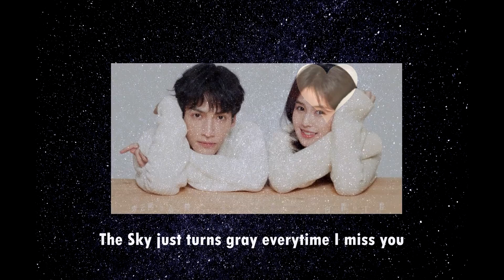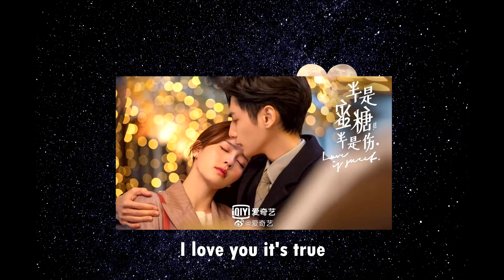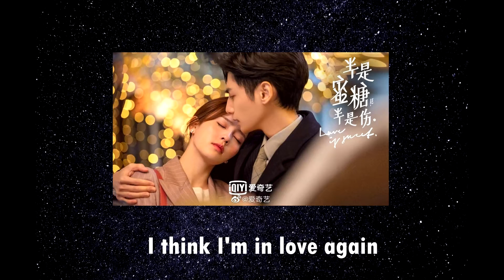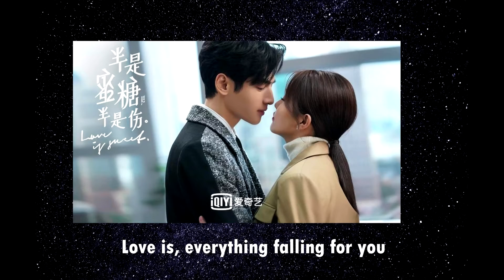AI SHI (LOVE IS)- ENGLISH VERSION OST LOVE IS SWEET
I really love this song from Love is Sweet Drama! It really captured the sweet and happy vibes in every scene it gets played. I can smile from ear to ear when I hear this song. Who still can't get over Bailu and Leo's sweetness? OMOOOOO.

Performed by: Charlene Matt
Guitar by: Al
Video editing/ Audio editing- Charlene Matt